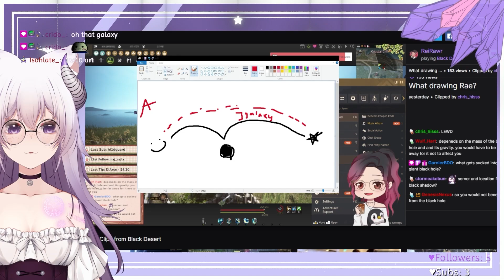How Big Are Black Holes? | Kurzgesagt React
After watching ReiRawr clip Hexe dives head first into a rabbit hole and discovers how big black holes really are.

0:00 - Intro
0:44 - React I
1:57 - Pause I
2:12 - React II
3:37 - Pause II
4:51 - React III
6:57 - Pause III
7:31 - React IV
7:46 - Pause IV
9:03 - React V
9:45 - Pause V
11:35 - React VI
19:28 - Outro